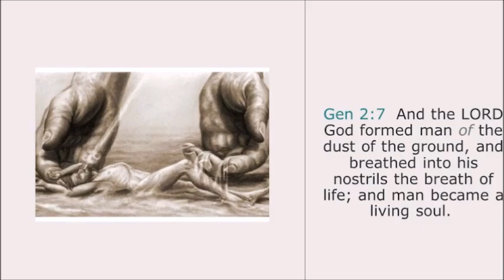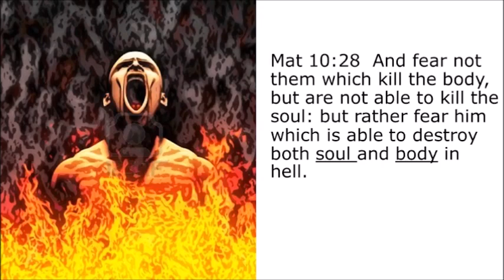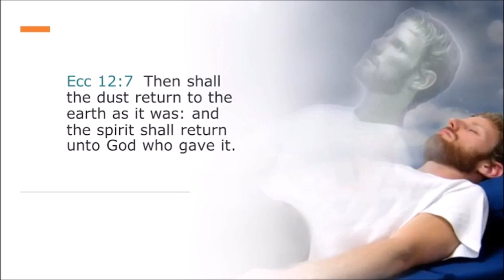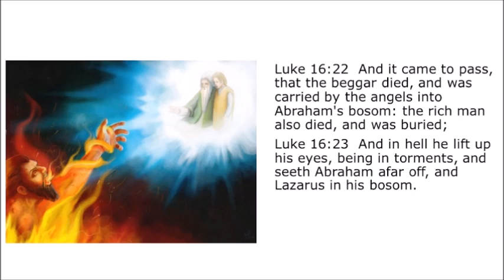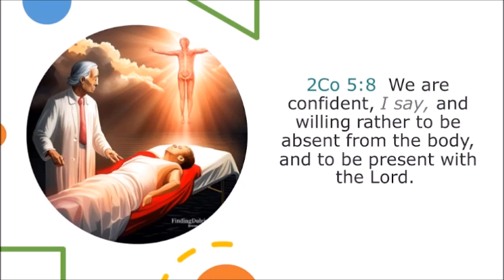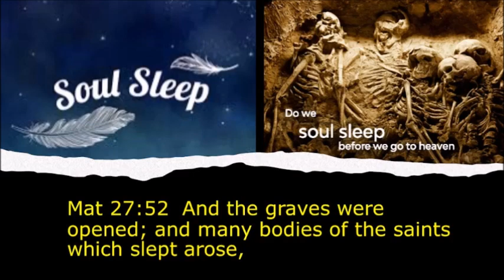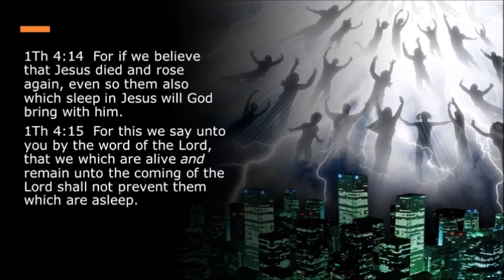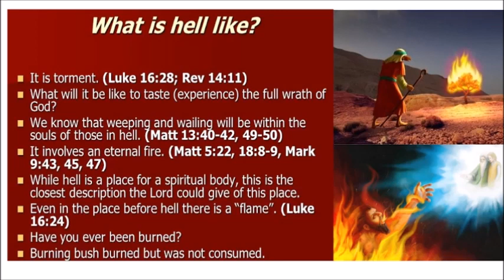khorench amcho Jiv prann (soul) Nhidta Kai ? by:Vincente Marques